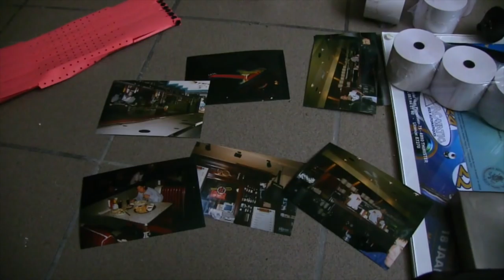LE SNOOCKER - URBEX-VIDEO #79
Un bowling, des billards... Abandonné.
Nous nous posons toujours les mêmes questions, nous ne comprendrons jamais...
Visite d'un ancien centre de jeux perdu en Belgique
@ URBEX-VIDEO, 2015.